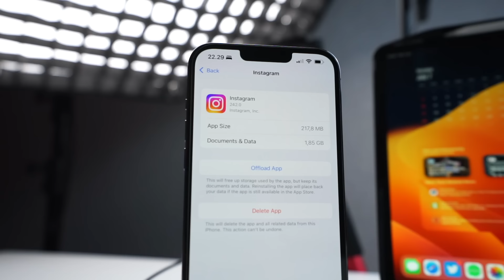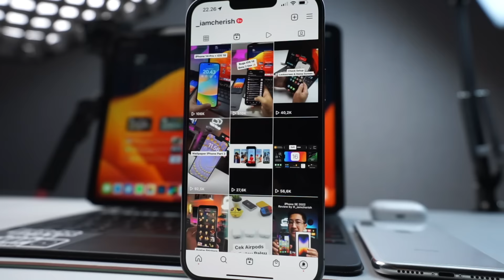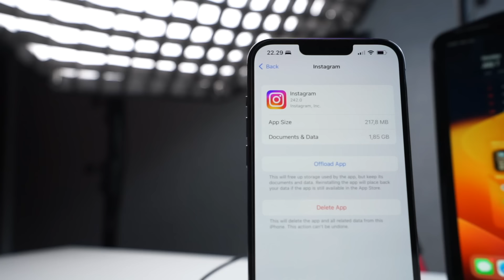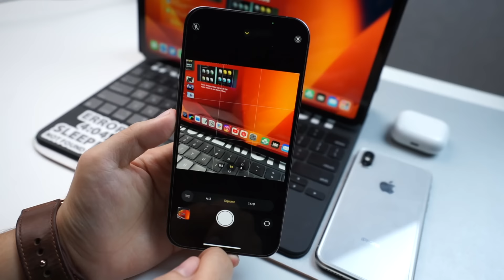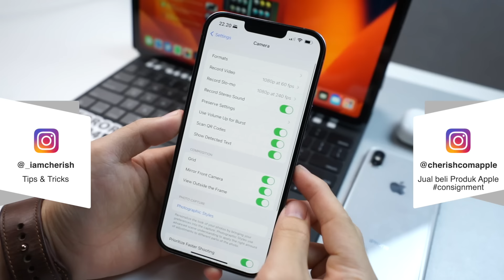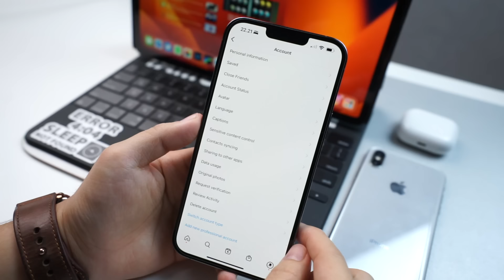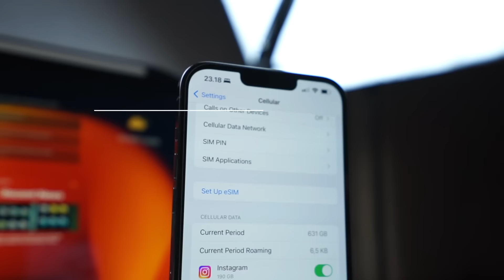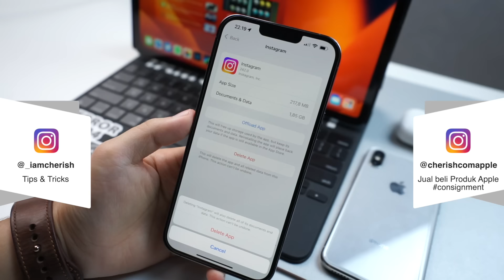3 Tips Cara Upload High Quality Foto & Video di Instagram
3 Tips Meningkatkan Hasil Upload Foto dan Video di Instagram
berikut beberapa Setting dan fitur Kamera iPhone yang harus kamu ketahui! segera ubah settingan camera iphone kamu agar dapat memaksimalkan Hasil Kualitasnya.

Semoga tips ini dapat bermanfaat ya buat temen2 diluar sana hehe